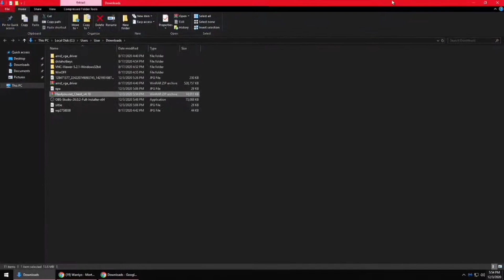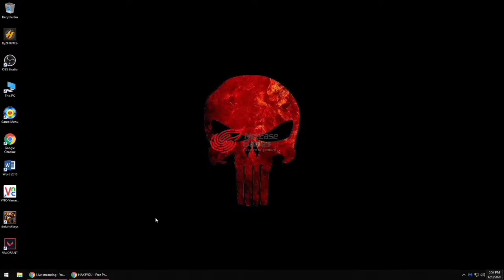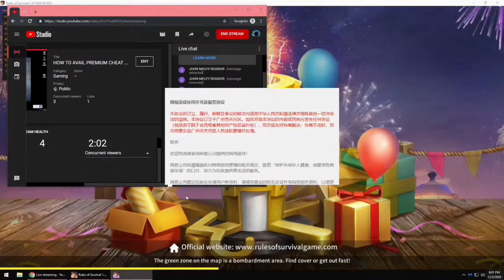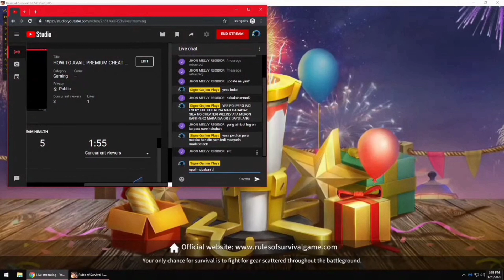Ros Cheat 2020 Hax4you / Walk Through Wall / Run Speed / No Recoil / High Jump / Fast Car / NoWater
rules of survival cheats 2020 hax4you